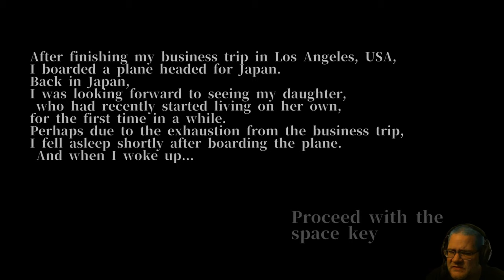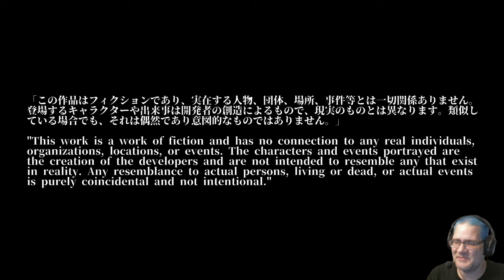Horror Family - Flight : the service on this plane is awful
In Horror Family - Flight, you are a businessman returning form The United States to Japan on a flight when something seems to have gone wrong.